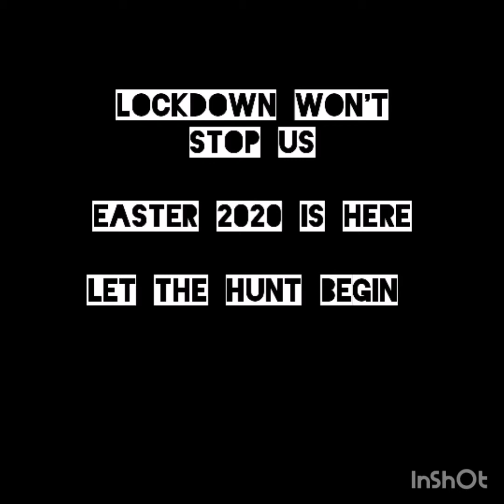Isolation Easter Egg Hunt 2020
Not letting this Covid lockdown bring us down. We're going to keep Easter going with loads of activities fun for the family